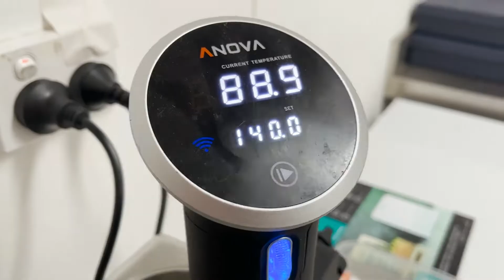Making Parma Ham Wrapped Chicken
In this recipe, our stuffing is made with onion, sage, cranberries and mince pork in the lead up to Christmas but you can do put anything you like in there. Sun-dried tomatoes or pequillo peppers work well with chicken mince.